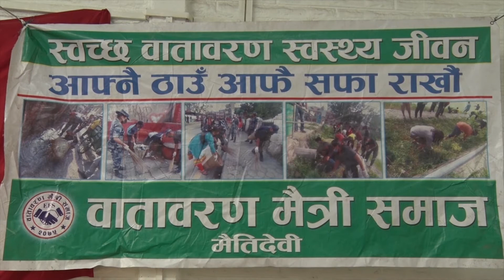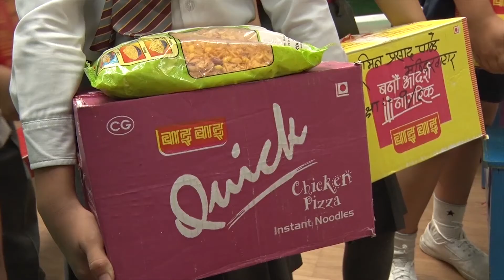Tiny Helping Hands | Improvement in teaching | NayaPusta - 632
Victims of natural disasters don’t receive help in time. This is why some students have come forward to provide help.

Extracurricular activities provides a lot of knowledge to children.